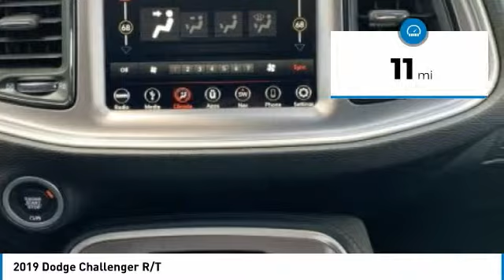2019 Dodge Challenger Austin KH618762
2019 Dodge Challenger R/T

Pick up this Destroyer Gray Clearcoat 2019 Dodge Challenger, available today at Mac Haik Dodge Chrysler Jeep. This could be the one you've been searching for.